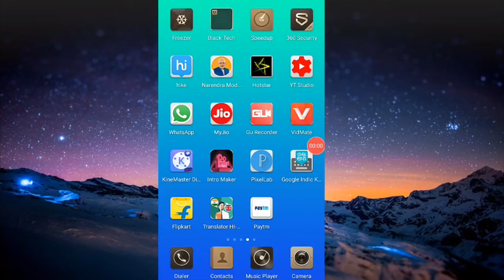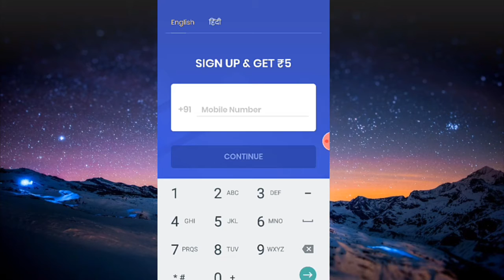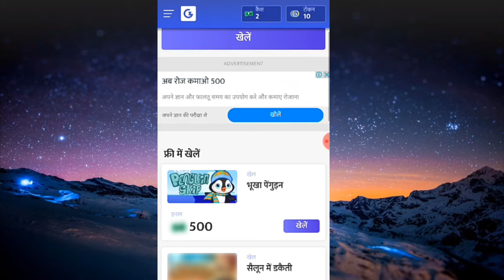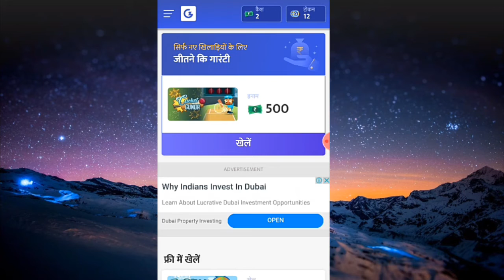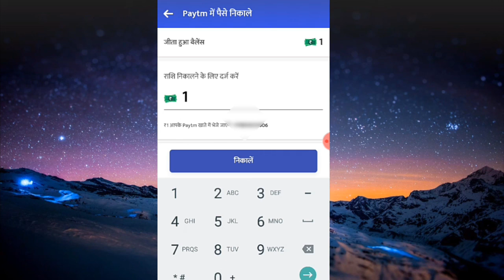New app गेम खेलो पैसा जीतो minimum redeem=₹1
Paytm cash earning, earning game